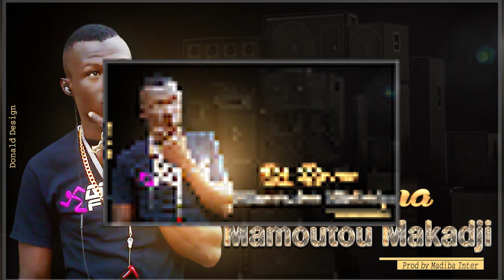DJ BOUA Mamoutou Makadji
Artiste: Lassine Tounkara Dj BOUA
Prod by Madiba Inter